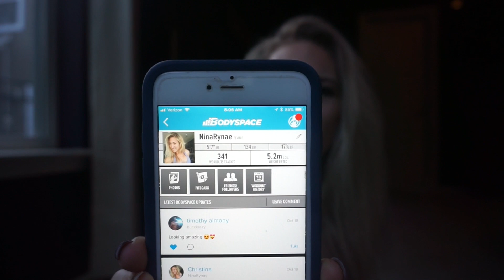BODYBUILDING.COM ENTRY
This video is my submission to the Bodybuilding.com Spokesmodel Search! The song playing is from Audionautix and is called Thingamajig :)